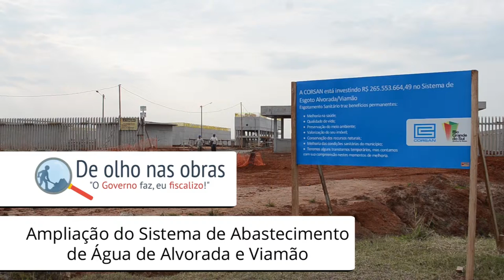Ampliação do Sistema de Abastecimento de Água de Alvorada e Viamão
Acompanhe o andamento da obra da Ampliação do Sistema de Abastecimento de Água de Alvorada e Viamão, no município de Alvorada/RS. Vídeo gravado no dia 22/08/2013.